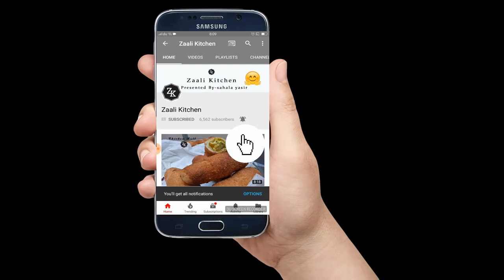10 മിനിറ്റില്‍ നേന്ത്രപ്പഴം സുഖിയന്‍ ||Banana sukhiyan || banana recipe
നേന്ത്രപ്പഴം സുഖിയന്‍ ||Banana sukhiyan ||sukhiyan
ingredients
banana-2
maida-1 cup
jargery-2
cardamom powder-1/2 tsp
salt